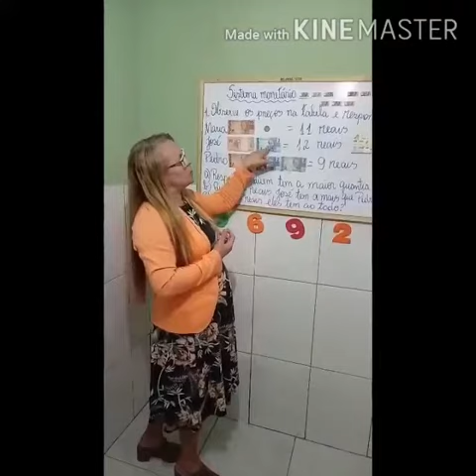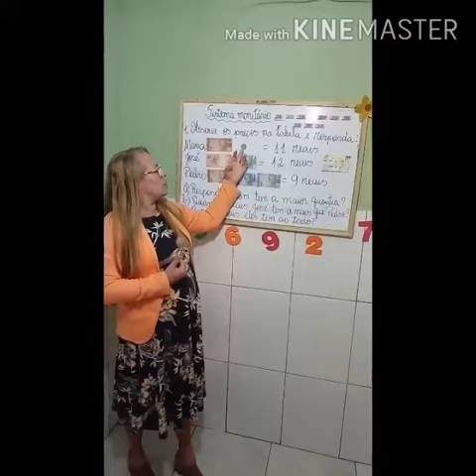Sistema monetária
Tia do Carmo